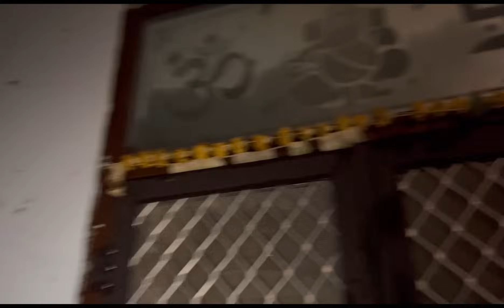గొరమైన వడగళ్ల వాన మా ఇంట్లో మొత్తం ఫుల్ వాటర్ 😥😰 అన్ని పగిలి పోయాయి 😰 గొరము చాలా 😔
Any promotion contact e-mail📧

MY Instagram id links
Sai Instagram